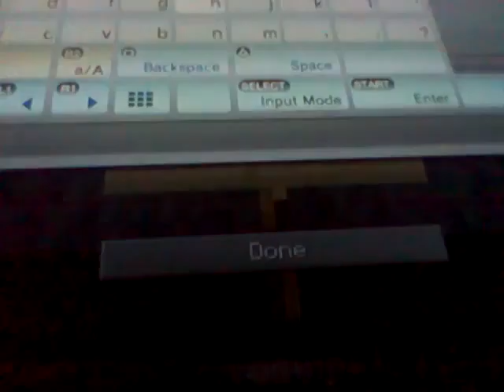loyus 1st vidio cooooooolll